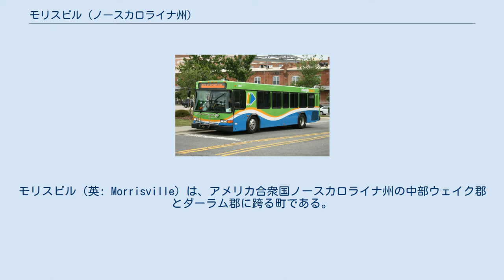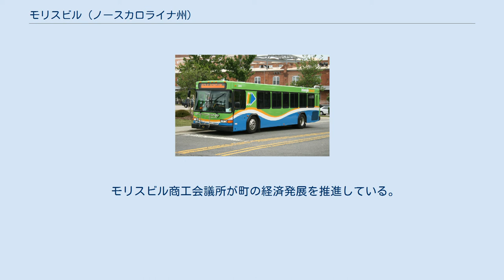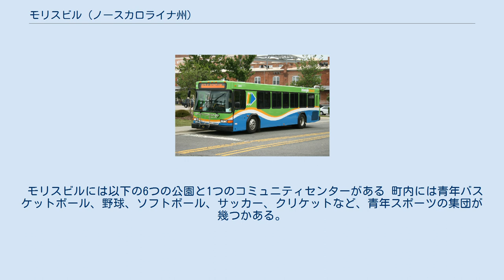モリスビル (ノースカロライナ州)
モリスビル（英: Morrisville）は、アメリカ合衆国ノースカロライナ州の中部ウェイク郡とダーラム郡に跨る町である。
ウェイク郡の方に大半が入っている。
2010年国勢調査での人口は18,576 人だった。
2015年の特別調査では23,699人にまで増加している。
 モリスビルはリサーチ・トライアングル大都市圏に属している。
この都市圏名称は1959年にリサーチ・トライアングル・パークが創設されたことから生まれた。
州都ローリーとダーラム両市の中間にある。
リサーチ・トライアングル都市圏は、アメリカ合衆国国勢調査局の定義するローリー・ダーラム・ケーリー広域都市圏に入っている。
その都市圏推計人口は2006年7月1日時点で1,565,223 人である。
またローリー・ケーリー都市圏に絞れば994,551 人である。
 モリスビルとなった地域は当初の1852年にジェレマイア・モリスにちなんでモリスと名付けられた。
モリスはノースカロライナ鉄道の駅、給水塔、その他の建物のために土地を寄付した。
鉄道に加えて、チャペルヒル、ローリー、ヒルズボロに通じる道路の交差点にあったことで、町は成長を続けた。
 南北戦争の最終盤である1865年4月13日、モリスビルの戦いが起こり、北軍ジャドソン・キルパトリック将軍の指揮する騎兵隊がモリスビル駅で、撤退する南軍と小競り合いを演じた。
南軍は残っていた物資と負傷兵を西のグリーンズボロに移動させることに成功したが、北軍ウィリアム・シャーマン将軍の騎兵隊が南軍に列車を残したまま、ダーラムに撤退するように仕向け、最後はベネットプレースで南軍最大の部隊が降伏することになった。
 モリスビルの歴史標識には、次のように書かれている。
 モリスビル駅: 1865年4月16日、北軍ウィリアム・T・シャーマン将軍の騎兵隊がローリーを占領し、鉄道に沿って西に撤退する南軍を追撃した。
ヒルズボロ鉄道に沿った地点で殿軍の小競り合いが起こり、戦闘はモリスビルに着くまで続いた。
北軍は騎兵隊と砲兵隊を使って南軍の物資と負傷兵を積んだ貨車を攻撃した。
南軍は撤退する前に騎兵隊が攻撃を受け止めて遅延工作を行い、負傷兵を積んだ貨車を逃がしたが、物資の方は放棄した。
これはシャーマンの方面作戦では最後の騎兵戦となった。
翌日夜、南軍指揮官ジョセフ・ジョンストン将軍の伝令が、休戦の提案を持って馬でモリスビルにあった北軍のキャンプに入った。
その後のジョンストンとシャーマンの間で行われた交渉で、4月26日、ダーラムのベネット農園で、南北戦争では最大の南軍部隊降伏となった。
 この歴史標識は、コミッショナーであるC・T・ムーアの記憶で書かれたとしている。
 町は1875年に正式に法人化されたが、1933年に法人を返上した。
その後の1947年に認証され、法人格を回復した。
 著名な画家のメイベル・ピュー（1891年-1986年）がモリスビルで生まれた。
 モリスビル町内にあるアメリカ合衆国国家歴史登録財に指定されているものとしては、モリスビル・キリスト教教会、ウィリアムソン・ペイジ邸、ピュー邸がある。
 モリスビル町は 北緯35度49分39秒 西経78度49分44秒 / 北緯35.82750度 西経78.82889度 / 35.82750; -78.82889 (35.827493, -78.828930)に位置している アメリカ合衆国国勢調査局に拠れば、町域全面積は8.3平方マイル (21.5km2)であり、このうち陸地8.3平方マイル (21.4 km2)、水域は0.04平方マイル (0.1km2)で水域率は0.62%である。
 モリスビルはノースカロライナ州の中央部北東寄りにあり、ピードモント台地と大西洋海岸平原が出会う位置にある。
この場所は内陸側が高くなり、クリークや川に滝が現れ始め、その点が線上に繋がることで「滝線」と呼ばれている。
ピードモント台地の中心にあるフキーバリナは大西洋岸にあるアトランティックビーチ町から西に車で約3時間、グレートスモーキー山脈からは東に車で約4時間の位置にある。
 モリスビルの中学部はクラブツリー・クリークの上流にあり、そのクリークが町の南東部にあるクラブツリー湖に注いでいる。
 モリスビルは、温暖な亜熱帯気候にあり、春、秋、冬は気温が温和である。
夏は通常厚く、湿度が高い。
冬の日中の最高気温は50°F 台前半 (10 to 13 °C)、...